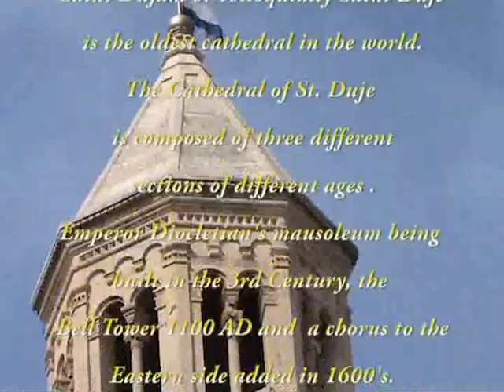Croatia - Split-Diocletian's Palace - 28 April 2013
Day 8 on ms Noordam and an excursion to Diocletian's Palace which dominates Split, Croatia, it was built by the Roman emperor Diocletian at the turn of the fourth century AD The ground plan of the palace is an irregular rectangle (approximately 160 meters x 190 meters) with towers projecting from the western, northern, and eastern facades. It combines qualities of a luxurious villa with those of a military camp, with its huge gates and watchtowers. The palace is enclosed by walls. Subterranean portions of the palace feature barrel vaulted stonework.